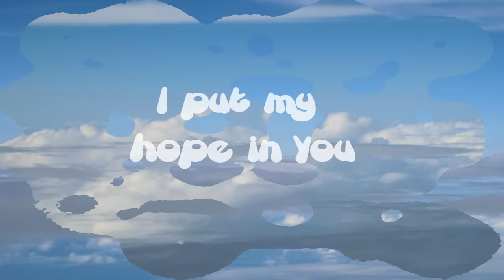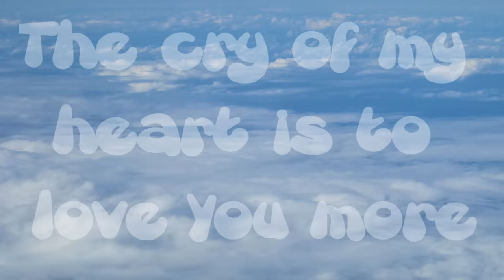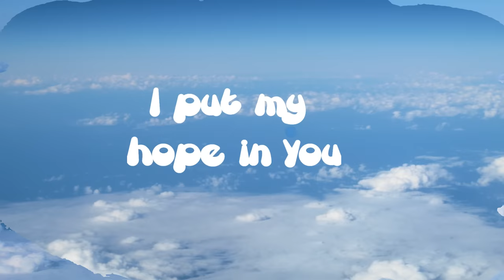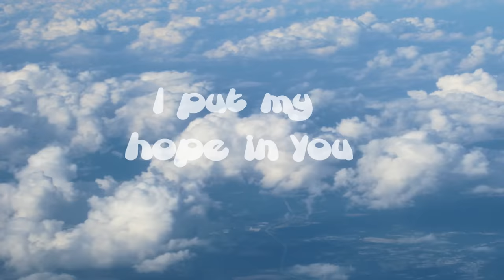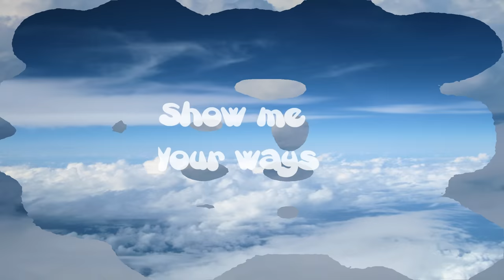Show me Your ways (with lyrics) - Darlene Zschech - Hillsong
Show me Your ways with lyrics - Darlene Zschech - Shout to the Lord